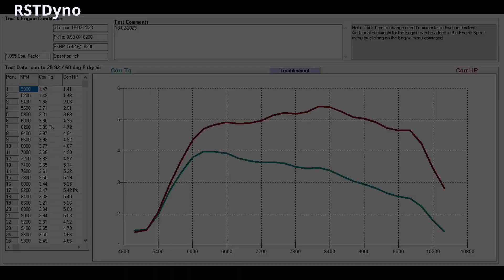Dyno husqvarna 298 stock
Test de scie a chaine  sur dynamomètre inertiel ---
Chainsaw test on inertial dynamometer